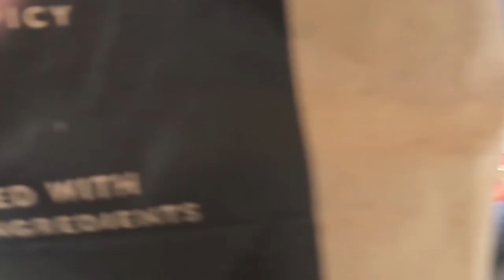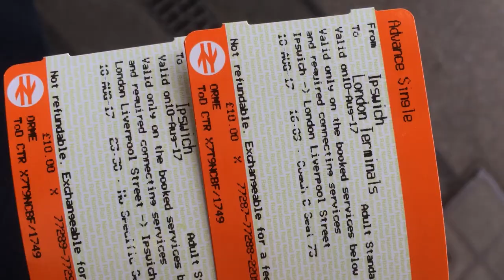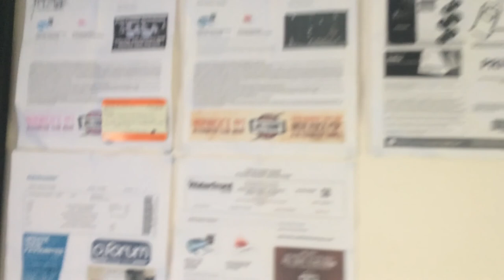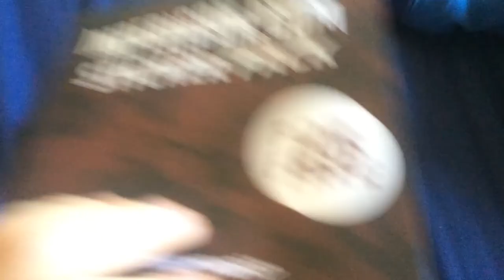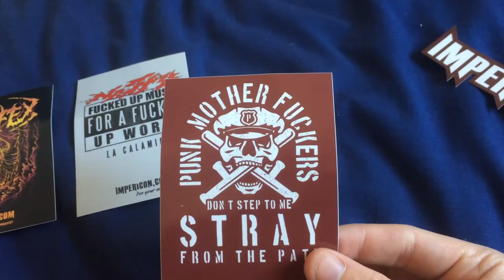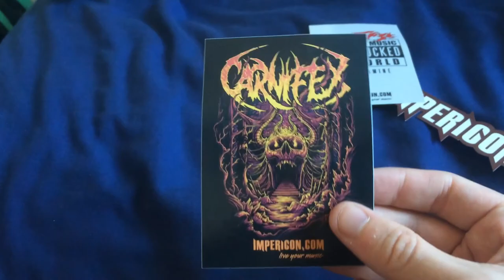WhiteChapel Vlog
This is a bit late but this is the small vlog that I made when  went to see the Deathcore Band Whitechapel, I hope you enjoy!